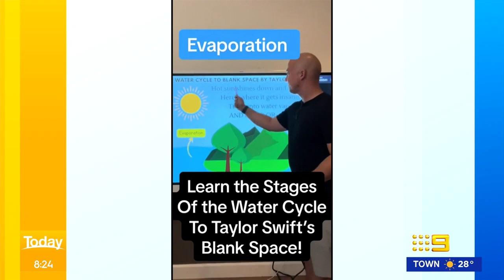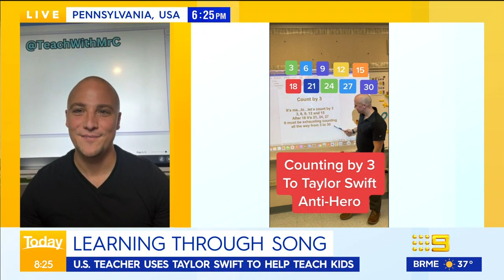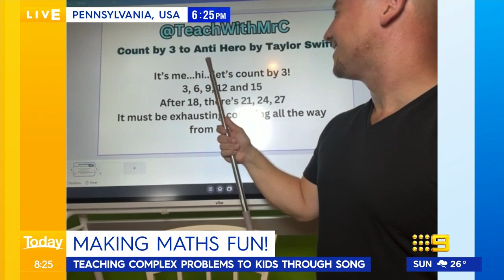US teacher enlists Taylor Swift to help with math and science | Today Show Australia